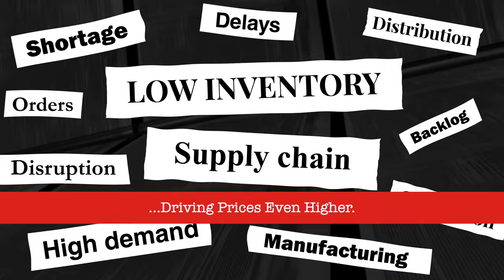SSC UAW 60 Revised 11 23